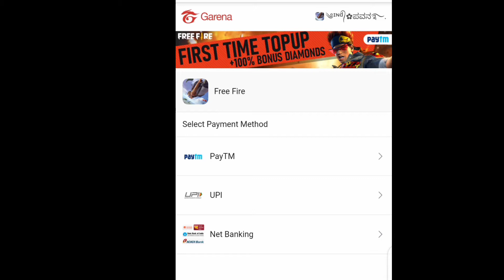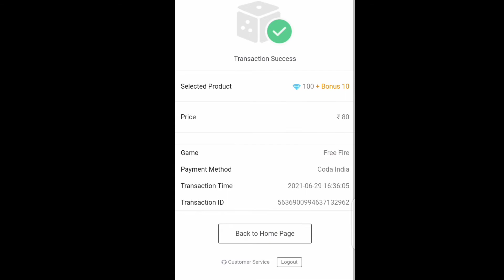Gloowall skin available in store || Free fire store